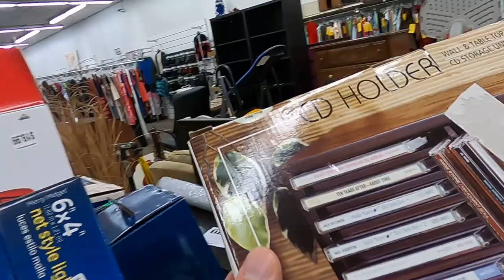I filled my cart with items at Goodwill to sell on eBay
In this video I go to Goodwill on a mission to source items to resell on my eBay store.  I find all sorts of hardgoods to make a profit on.  Items ranging from electronics, Christmas decorations, and vintage glassware.  Come check out the items I pick from this thrift store!

Also a like would be great too!  I focus on resale content and picking videos.  So, if you like these sort of videos there are more to come!

6x10 DVD Bubble Mailer